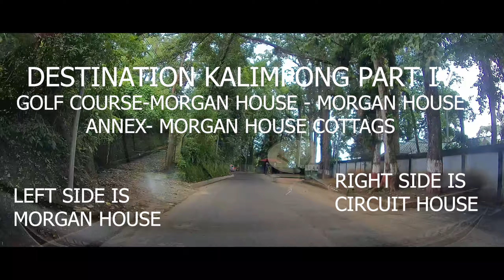DESTINATION KALIMPONG SERIES PART IV- GOLF COURSE- MORGAN HOUSE- MORGAN HOUSE ANNEX- COTTAGES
In Part IV i visited Golf Course at Kalimpong, then went toMorgan House and Morgan House Cottages and Annex guest rooms.Coffee at Green Gale Cae specially with amazing music tunes coming out from music band was amazing.

AMAZON LINKS  OF THE GADGETS USED BY ME WHILE MAKING 4 K VIDEOS are also shared below:

LG 27 inch 4K-UHD (3840 x 2160) HDR 10 Monitor (Gaming & Design) with IPS Panel, HDMI x 2, Display Port, AMD Freesync  - 27UL500 (Silver Stand with White Body) :

Blue Yeti USB Mic for Recording and Streaming on PC and Mac, 3 Condenser Capsules, 4 Pickup Patterns, Headphone Output and Volume Control, Mic Gain Control, Adjustable Stand, Plug and Play (Silver):
AMD 3rd Gen Ryzen 9 3900X Desktop Processor 12 Cores up to 4.6GHz 70MB Cache AM4 Socket (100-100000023BOX) :
Sony Alpha ILCE-6400M 24.2MP Mirrorless Camera (Black) with 18-135mm Power Zoom Lens (APS-C Sensor, Real-Time Eye Auto Focus, 4K Vlogging Camera, Tiltable LCD) - Black:
INNO3D E FORCE GTX 1660 SUPER GPU:

VENGEANCE LPX 16 GB DDR4 RAM:
COOLER MASTER MWE WHITE 750 230 V:
Thermal Grizzly Kryonaut Thermal Grease Paste - 1.0 Gram:
JBL Tune 600 BTNC On-Ear Wireless Bluetooth Noise Canceling Headphones (Blue):
Seagate Expansion Portable 4 TB External Hard Drive HDD – USB 3.0 for PC Laptop and Mac (STEA4000400):
Sony HT-RT3 Real 5.1ch Dolby Digital Soundbar Home Theatre System
JSD PRO Zhiyun Crane M2 - All in One - 3 Axis Handheld Gimbal for Smartphone Pocket Camera, Action Camera and Mirrorless Camera
UURig Right Side Cold Shoe Microphone/Light Mount for Sony A6400 Camera, Vlogging Accessories, Extension Mounting Adapter
Gizga Essentials Professional Lens Pen Cleaning Pro System + 6-in-1 Cleaning Kit + Professional Wipes for Cameras and Sensitive Electronics